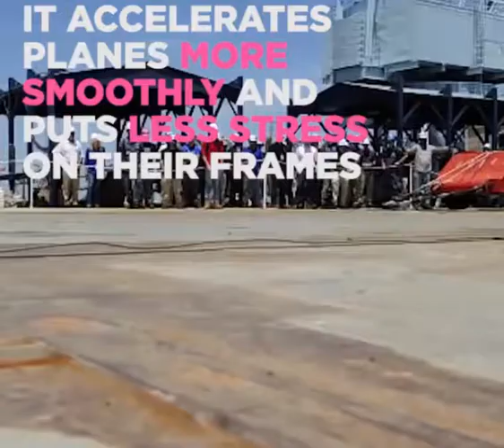Aircraft Catapult System